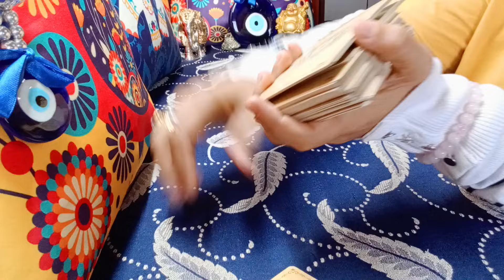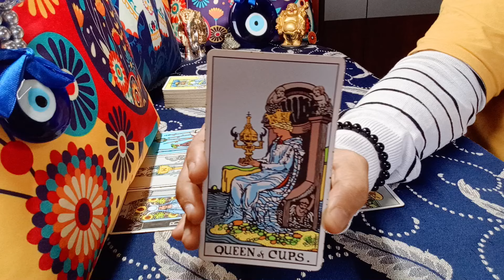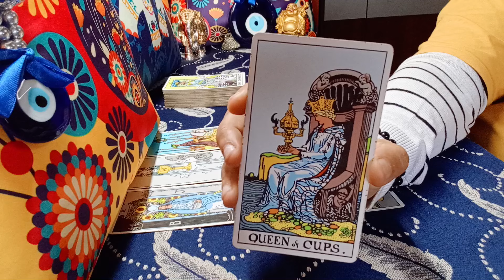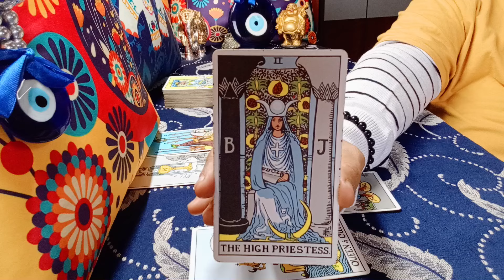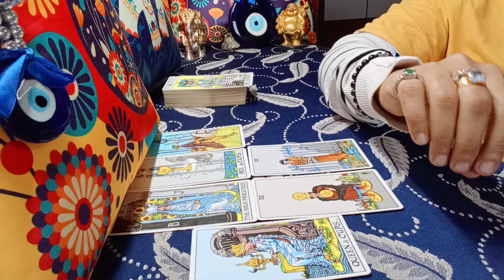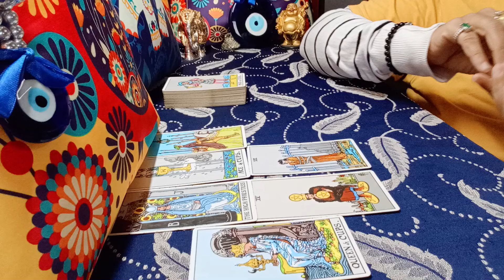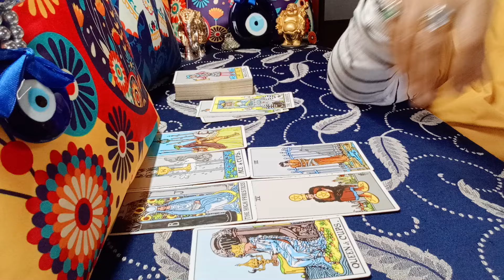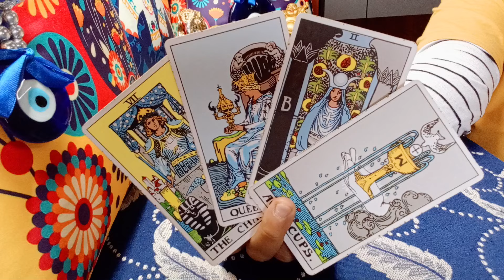❤AQUARIUS♒"Omg,LITERALLY SHOCKING new BEGINNINGS that you are CRAVING FOR AQUARIUS!" NEXT 3 MONTHS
aquarius
aquarius tarot
aquarius tarot reading
aquarius march 2024 tarot
aquarius march 2024 tarot reading
aquarius march 2024 reading
aquarius march 2024 weekly
aquarius tarot reading march 2024
aquarius february 2024 tarot
aquarius february 2024 tarot reading
aquarius february 2024 reading
aquarius february 2024 weekly
aquarius tarot reading february 2024
aquarius today

EXTENDED TITLE:"'Omg,THEY will LITERALLY DIE for YOU,THIS is HOW DEEPLY they LOVE YOU!"

1) NEXT 6 MONTHS - EXTREMELY DETAILED
2) NEXT 1 YEAR - EXTREMELY DETAILED

72129184
781